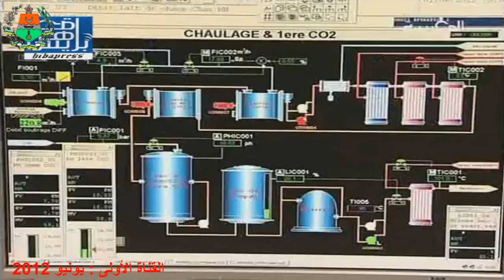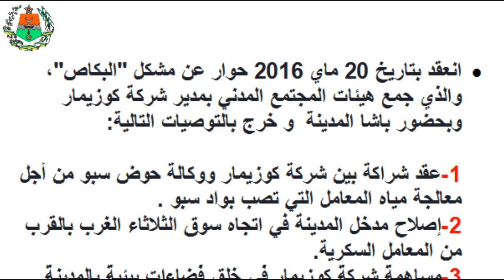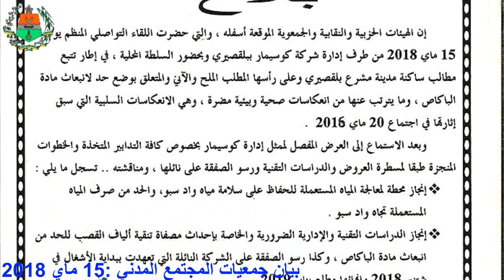بلقصيري - معامل السكر